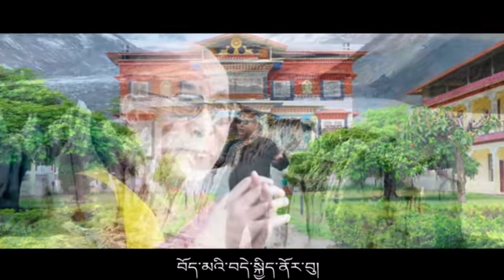New Tibetan song 2024 ༧གོང་ས་མཆོག་གི་སྐུའི་འ྄ཁྲུངས་སྐར་ཉི་མ།། singer sakyachoegyal#